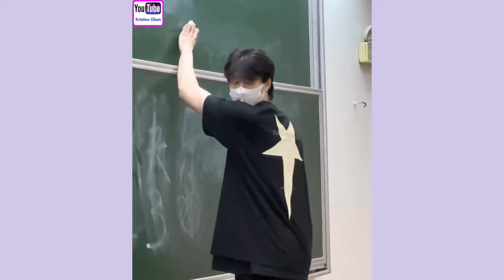Cute And Sweet Highshool couple/3❤️‍🔥🔥❣️